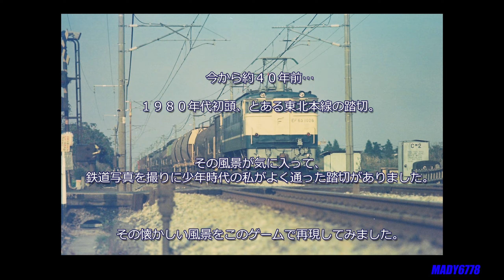Transport Fever 2 東北本線 少年時代に見た風景 Tohoku Main Line Scenery seen as a boy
Transport Fever 2　1980年代初頭、私が少年時代に良く通った踏切付近を再現してみました。自分で言うのもなんですが、再現度は高いと思います。そこで見た行き交う列車を眺めていると、何となく落ち着いたりします。80系は165系に脳内変換願います。
Transport Fever 2 In the early 1980s, I tried to reproduce the railroad crossing that I used to go to when I was a boy. I say it myself, but I think the reproducibility is high. Looking at the trains that I saw there, I felt somehow calm. Please convert 80 series to 165 series in the brain.